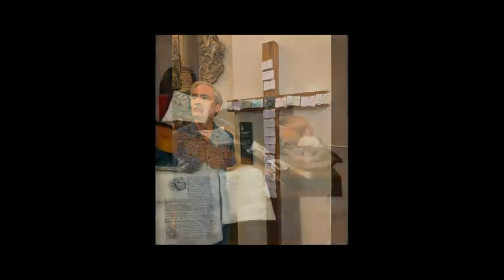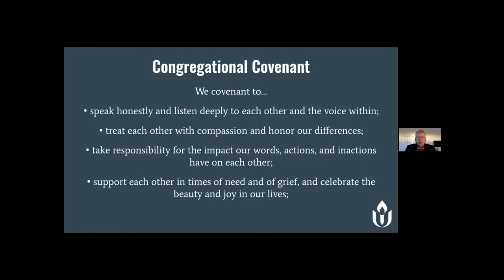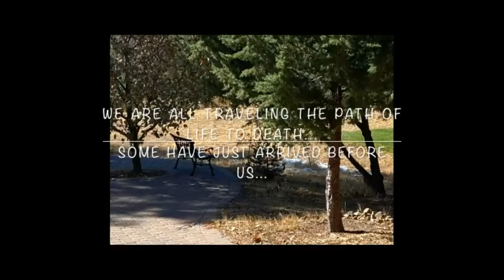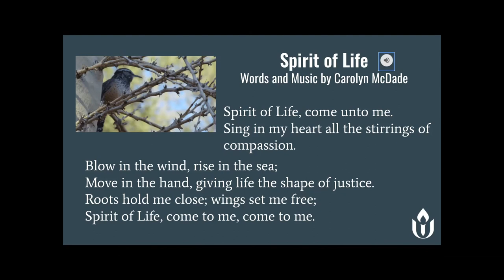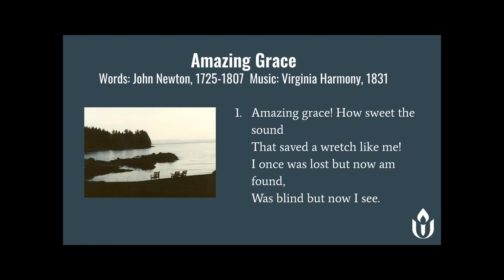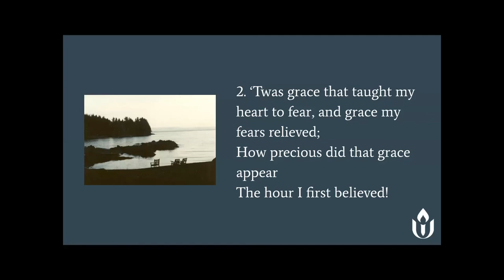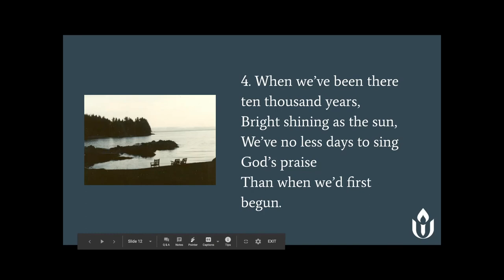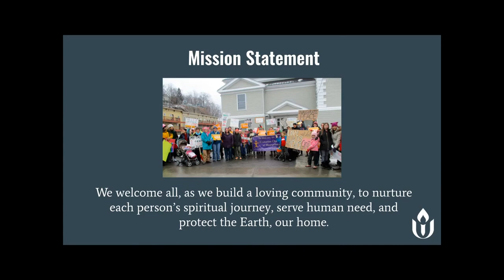November 29, 2020, UCM Online Worship Service- To Say Their Names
“To Say Their Names”
Our annual remembrance service is a time to name those we have recently lost in our church community and in our own lives. We share our grief with one another and hold it tenderly through readings, songs, and candle lighting. The Naming Ritual has been omitted from this public video.- Rev. Joan Javier-Duval and the Worship & Arts Team.

00:00:00 Start
00:00:11 Prelude- “Sonata for Gamba & Keyboard,” No. 1 in G Major, 1st movement, by J.S. Bach
00:03:52 Call to Worship
00:05:17 Opening Hymn- “Comfort Me”, Words & music by UU musician Mimi Bornstein, b. 1964.
00:08:23 Chalice Lighting
00:10:15 Music- Dona Nobis Pacem #388, Traditional Latin words & music
00:12:16 Introduction to Candle Lighting and Naming Ritual
00:13:35 Musical Interlude“Marchenbilder” (Fairy Tales), No. 4, by Robert Schumann
00:19:31- Spoken Prayer, Quiet Meditation, Sung Response
00:24:42- Music “Calling All Angels” Words & music by UU musician Scott Roewe, used with permission.
00:28:10 Ritual Closing
00:29:14 Closing Hymn “Amazing Grace” #205, Words: John Newton, 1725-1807, Music: Virginia Harmony, 1831
00:31:35 Unison Mission and Chalice Extinguishing
00:32:25 Closing Words by Frederick Buechner
00:33:20 Postlude- “Priere,” by Camille Saint-Saens